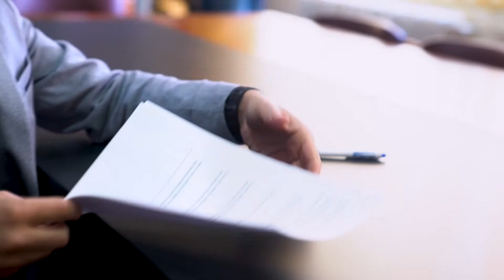Intervistë me Kryetarin e Komunës së Bujanocit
Intervistë me Kryetarin e Komunës së Bujanocit në lidhje me gjendjen e jashtëzakonshme (COVID-19)